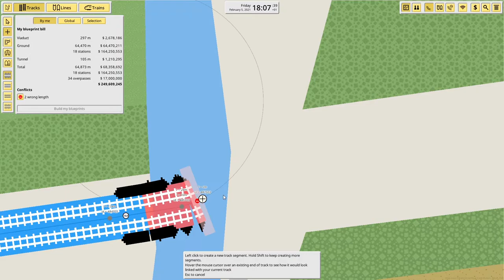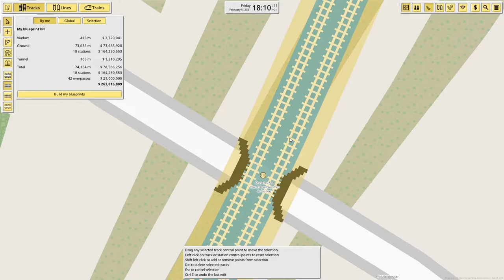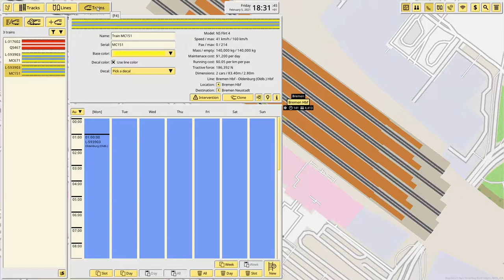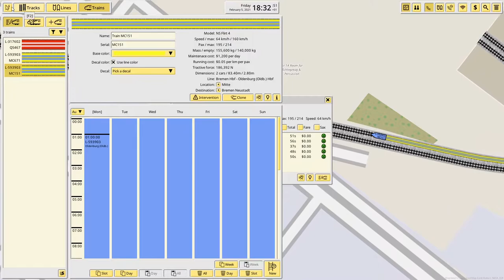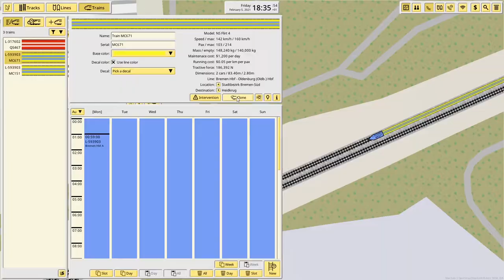Ich erweitere die Strecke nach Bad Zwischenahn - NIMBY Rails Multiplayer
In dem Early Access Sandbox Game NIMBY Rails, kannst du Zug Strecken auf der gesamten Welt im Singleplayer und Multiplayer bauen und nachbauen.
Larwan und ich haben den Multiplayer Modus gestartet und fangen an das Schienennetz von Niedersachsen nachzubauen.

Während Larwan die Strecke zwischen Hannover nach Nienburg baut, erweitere ich die Strecke zwischen Bremen - Oldenburg weiter gen Westen nach Bad Zwischenahn.

Nico Staf - Indian Walk
Corbyn Kites - Instant Crush
Nico Staf - Interstellar Mood
Futuremono - Komorebi
Audio Hertz - Late Truth
Anno Domini Beats - Lifelong
Patrick Patrikios - Lights
Causmic - Luxery
Patrick Patrikios - Monogram
Patrick Patrikios - Moons
Causmic - Much Higher
Ofshane - Namaster Trip
SefChol - Orient